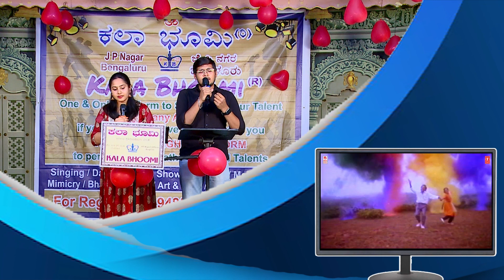Kala Bhoomi Yugala Gaana prema Yaana 25 2 24 Song O Mehgave by Pradeep Madhyastha & Prateeksha Madhy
A Platform for all upcoming & hidden talents